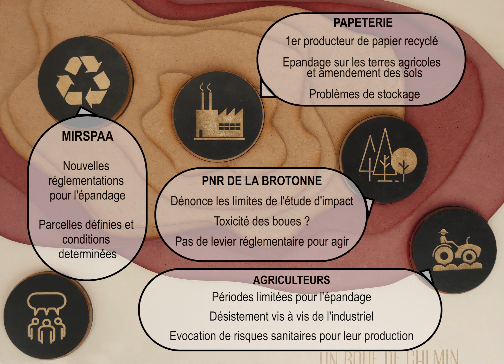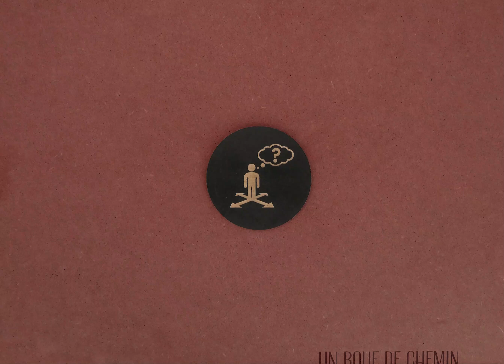Controverse L’épandage des boues de la papeterie Chapelle Darblay